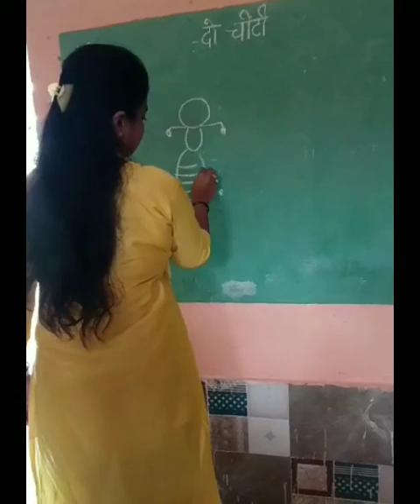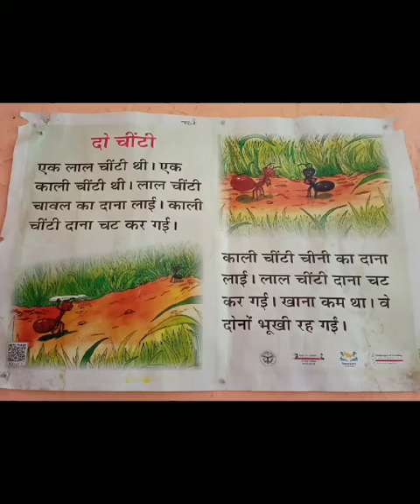Kali chiti or lal chiti ki kahani ka chita#drawingtutorial#easydrawing ant drawing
ant drawing#youtube drawingtutorial stepbystep easydrawing lalchiti or Kali chiti